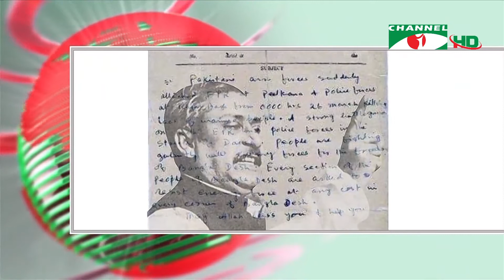২৬শে মার্চ: বঙ্গবন্ধুর স্বপ্নের লাল-সবুজের স্বাধীন বাংলাদেশ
ঠিক ৫১ বছর আগে জাতির পিতা বঙ্গবন্ধু শেখ মুজিবুর রহমানের নির্দেশে মহান মুক্তিযুদ্ধ শুরু করে বাঙালী। নয় মাসের রক্তক্ষয়ী যুদ্ধের মাধ্যমে জন্ম হয় বঙ্গবন্ধুর স্বপ্নের লাল-সবুজের স্বাধীন বাংলাদেশ। জাতির পিতা বঙ্গবন্ধু শেখ মুজিবুর রহমানের জন্মশতবার্ষিকী এবং স্বাধীনতার সূবর্ণ জয়ন্তী পেরিয়ে সারা দেশ একসাথে উদ্যাপন করছে দিনটি। ওবায়দুল রশিদের রিপোর্ট।

worldwide.